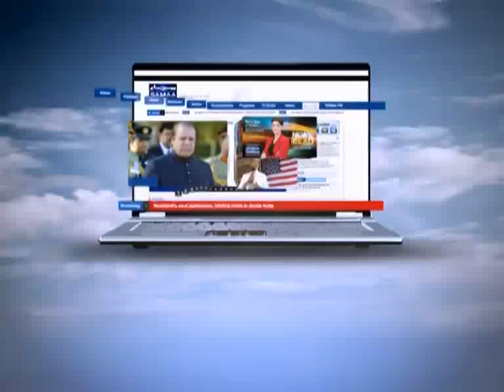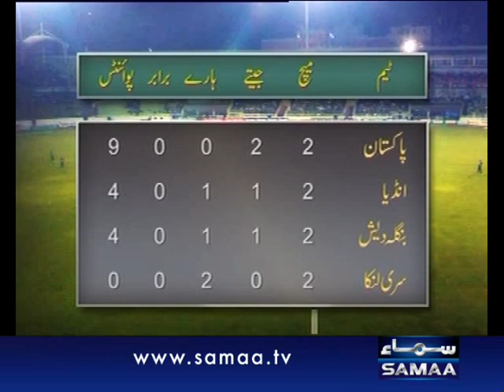Hum log March 17, 2012 SAMAA TV 1/2